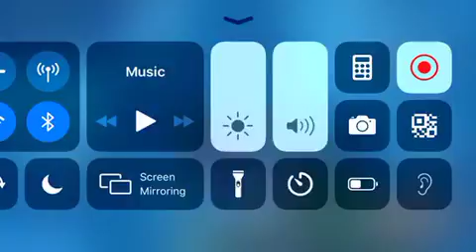Fun game play